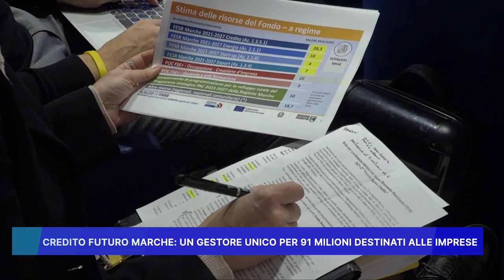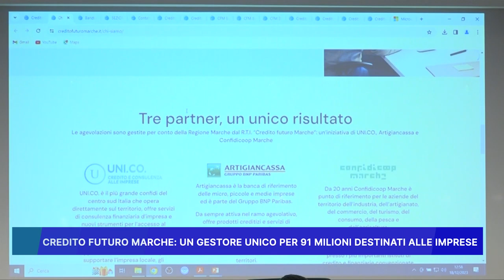CREDITO FUTURO MARCHE, UN GESTORE UNICO PER 91 MILIONI DESTINATI ALLE IMPRESE